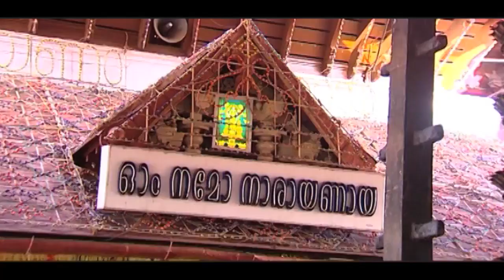Krishna Devotional Video Song | Manimukilin Peeliyumayi | Aromal Kannan | Syama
Watch Krishna Devotional Video Song | Manimukilin Peeliyumayi | Aromal Kannan | Syama

Director: Riyaz Irinjalakkuda
Lyrics: Siju Thuravoor
Singer: Syama